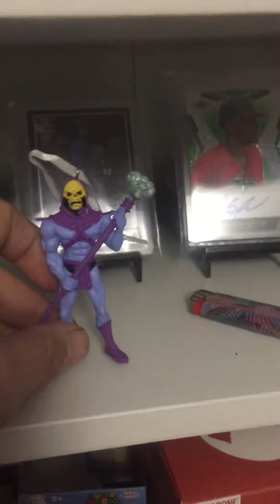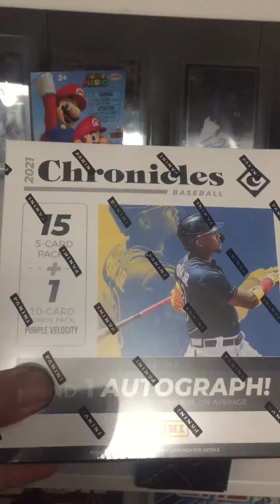Birthday Gifts from Becky and the kiddos. Awesome Stuff this year!!!